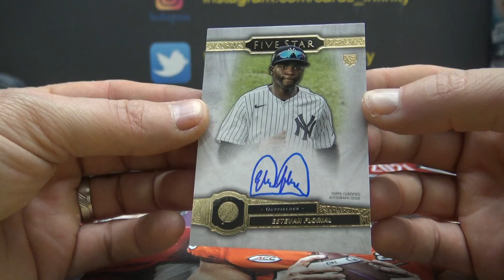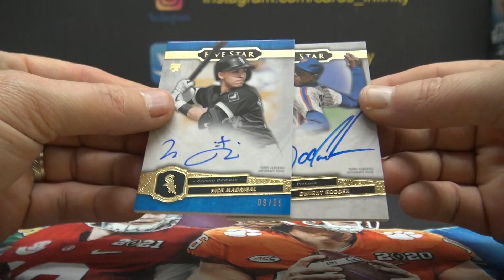Daryan's 2021 Topps FIVE Star MLB Baseball 2 Box Break